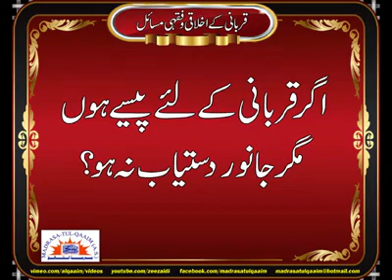کیا قربانی کے پیسے صدقہ کئے جاسکتے ہیں۔؟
Kia qurbani kay paisay sadqah kiye ja saktay hein?